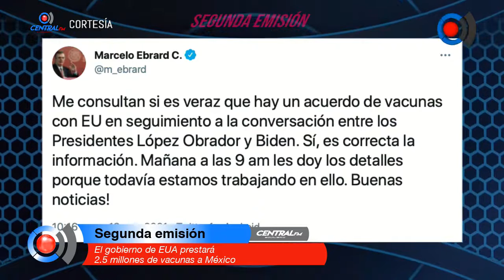El gobierno de EUA prestará 2.5 millones de vacunas a México